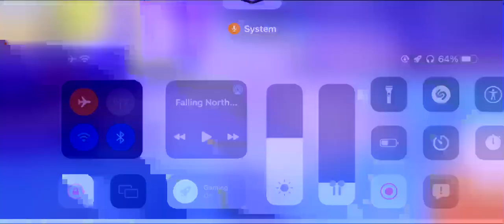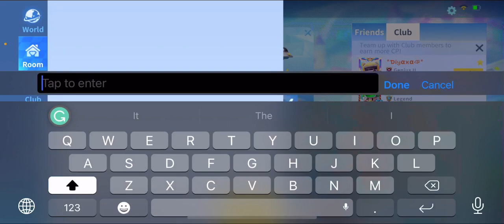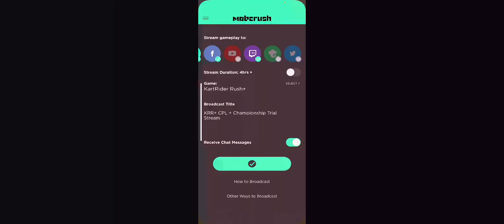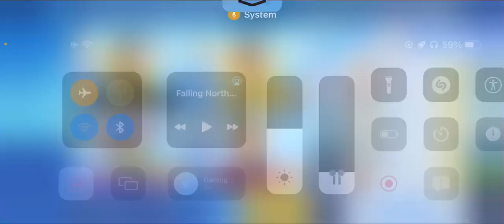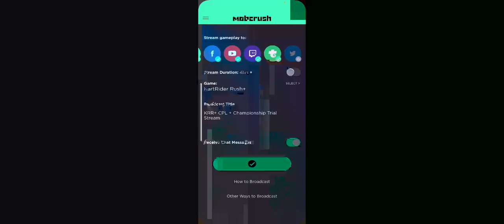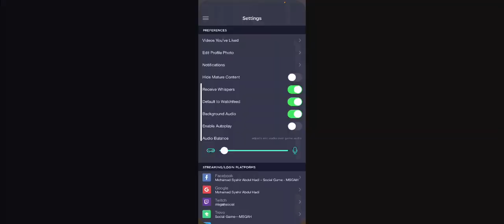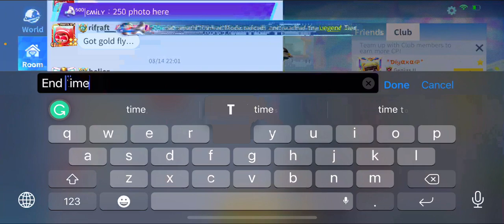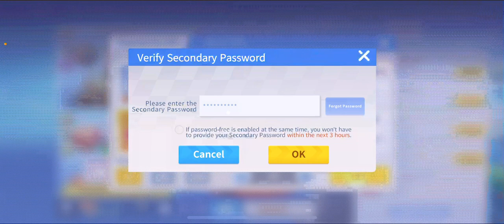[KartRider Rush+] CPL + CT Stream Replay | August 14th, 2021 (Part 1)[Twitch Stream]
35 Views - Oct 1, 2023
• Latest tipper(s):
• Newest Discord Member: soobin44♯0

Note that this is from the Twitch stream. Also, this stream is using Mobcrush mobile app as a workaround since there is a problem with the Omlet Arcade service. Also, you can't hear my voice/hearing a little voice. Watch for part two for Championship Trial continuation after Club Points League (CPL), which I use Omlet Arcade after that.

Stream replaying KartRider Rush Plus for Club Points League (CPL) and Championship Trial (CT) mode with the Omlet Arcade app for streaming purposes on my iPhone X running iOS. In some cases, the advertisement may appear during the live stream, under Omlet Shield Mode, and live chat since I enrolled in the Omlet Partner program.